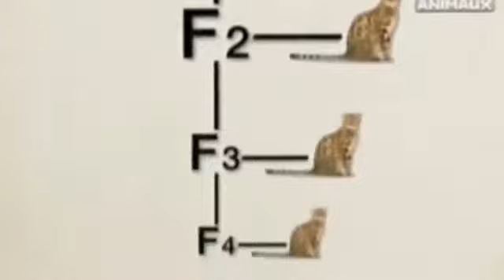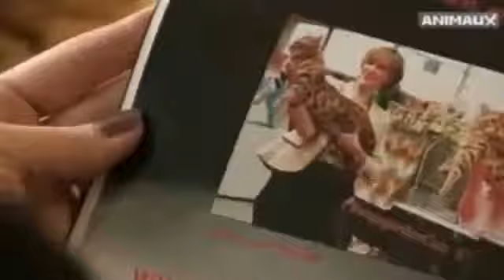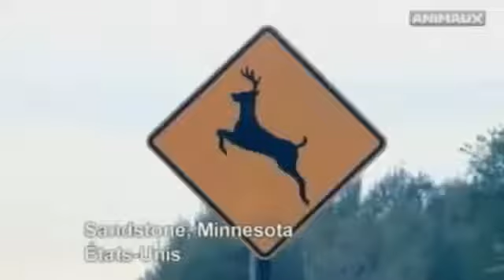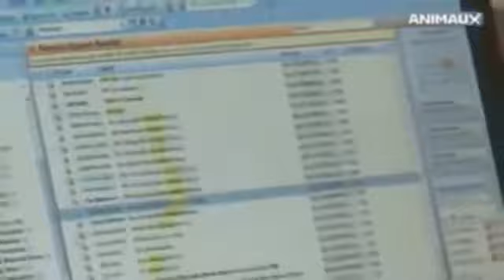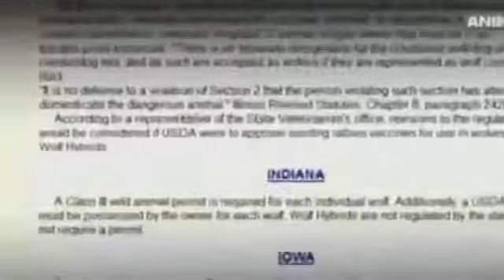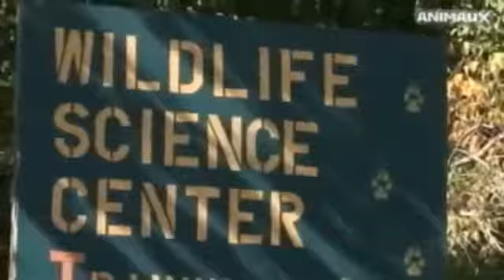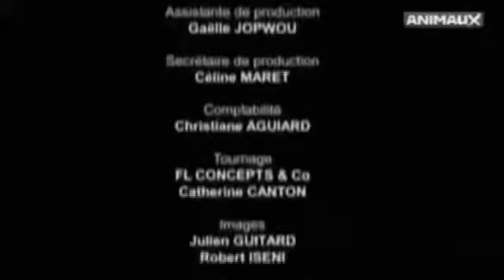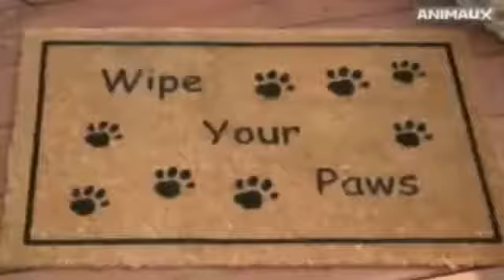Animaux hybrides de compagnie Chat et Chien Documentaire entier 2017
: Regarder Documentaire Animaux hybrides de compagnie Chat et Chien Documentaire entier 2017 gratuitement en streaming.

documentaire sur des animaux hybride complet 2017.